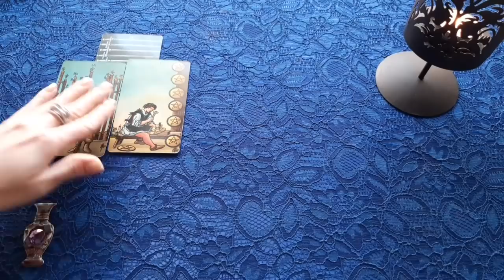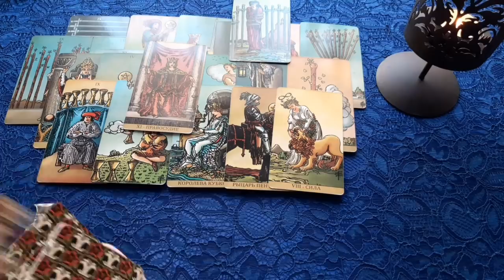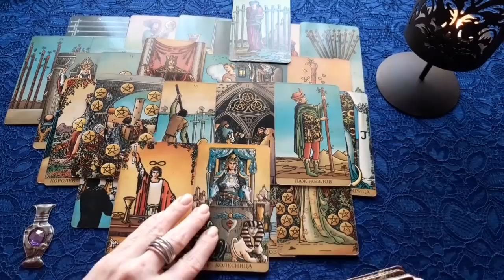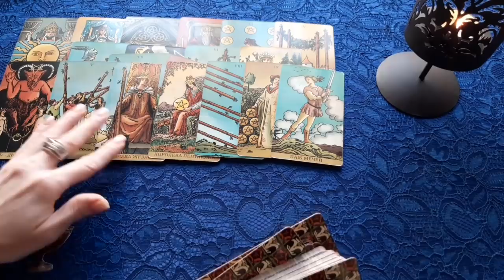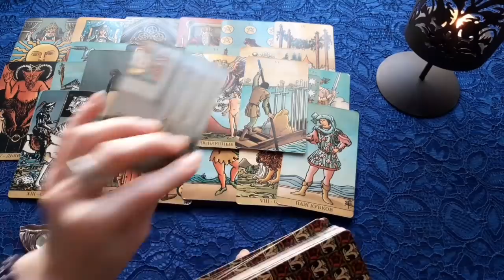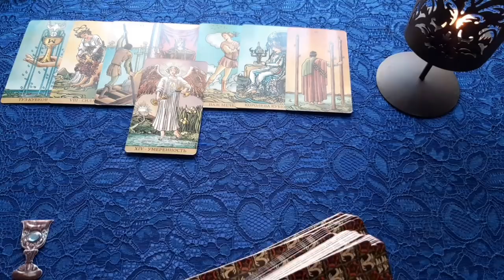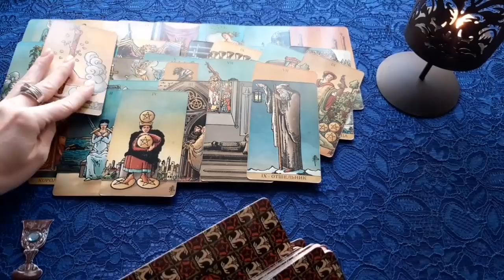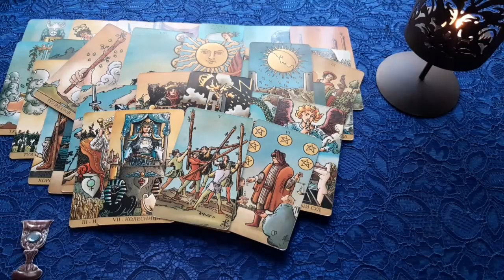ЧТО ОН ДУМАЕТ ОБО МНЕ СЕГОДНЯ? ОНЛАЙН РАСКЛАД ТАРО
Онлайн расклад на картах таро - ЧТО ОН ДУМАЕТ ОБО МНЕ СЕГОДНЯ? ОНЛАЙН РАСКЛАД ТАРО

Большая просьба не звонить без предварительной письменной договоренности!